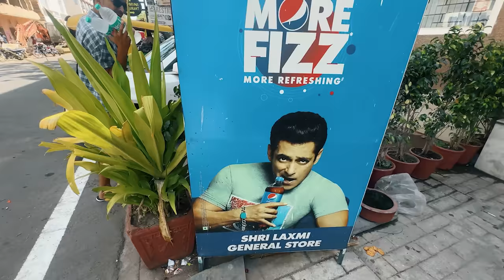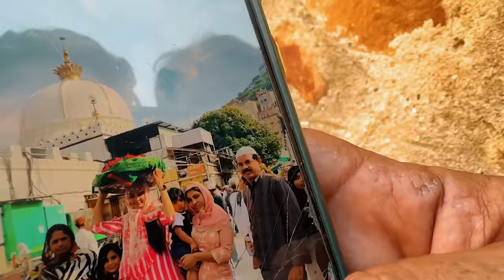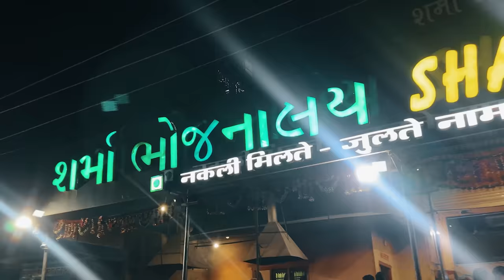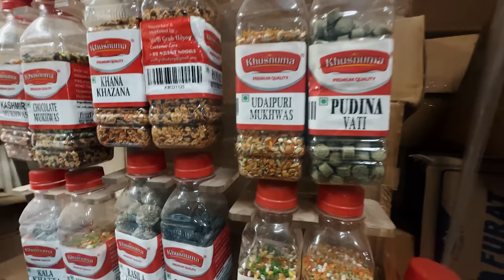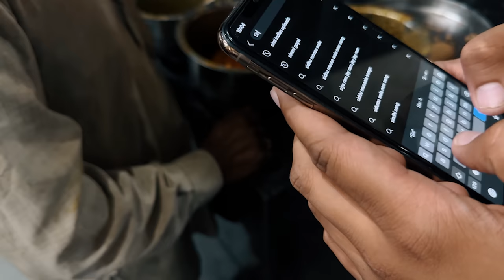| India Trip Begins | ep. 1 | NORTH INDIA | Chittorgarh Fort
My Crew ❤️:

For This Vlog:
Camera: Sisan/Anurag
Drone: Anurag
Edit: Sajal